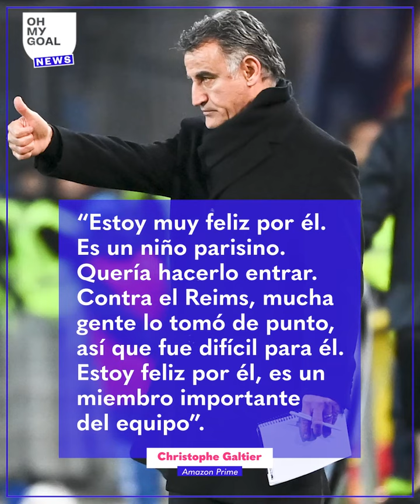¿MBAPPÉ se pierde la ida contra el Bayern? Noche de TERROR para Kylian